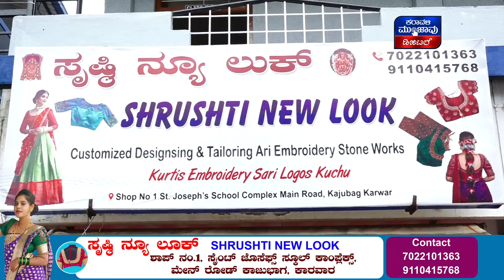KDCC Bank | Karwar ನಂದನಗದ್ದಾದಲ್ಲಿ ಕೆಡಿಸಿಸಿ ಬ್ಯಾಂಕ್ ಗ್ರ್ಯಾಂಡ್ ಓಪನಿಂಗ್